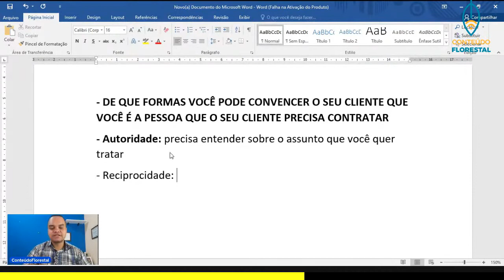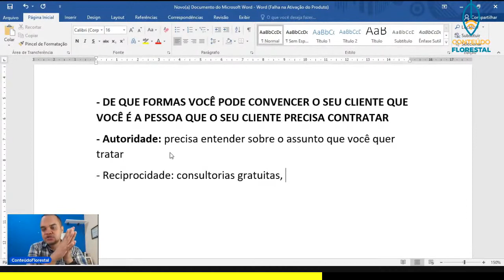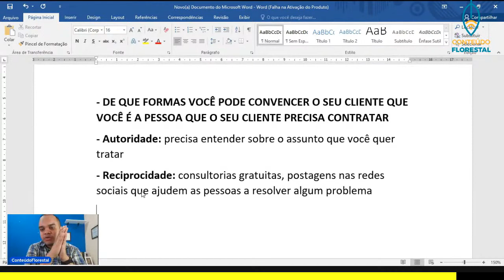Como conseguir um cliente dando consultoria de graça